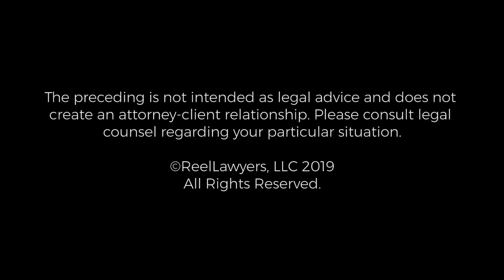Why Choose Yaeger & Jungbauer Barristers? | Personal Injury Attorney | William G. Jungbauer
Jungbauer is the President and Senior Partner of the law firm of Yaeger & Jungbauer Barristers, PLC (YJB). YJB is the ONLY firm in the country that focuses its practice on the representation of injured and discriminated-against railroad employees and their families to have been continuously recognized as a Best Law Firm by U.S. News and World Report since 2010, the first year that the publication recognized Railroad Law as a distinct practice area. YJB has represented Railroad workers since 1929.

YAEGER & JUNGBAUER BARRISTERS, PLC
St. Paul Office